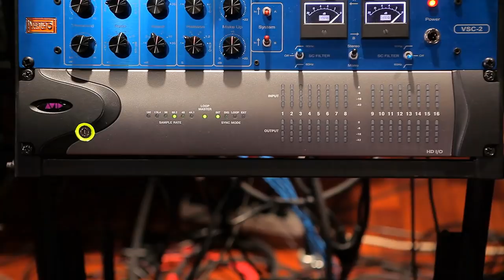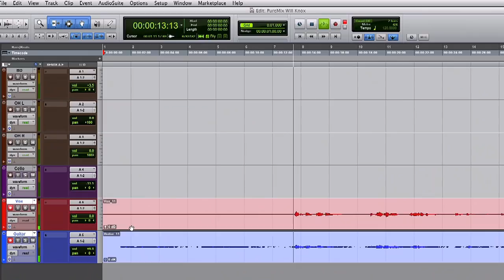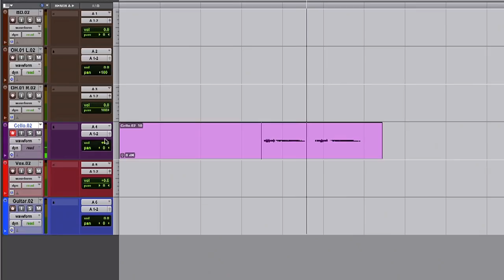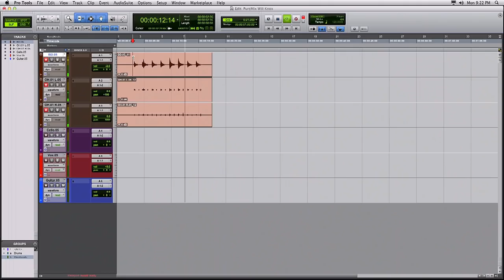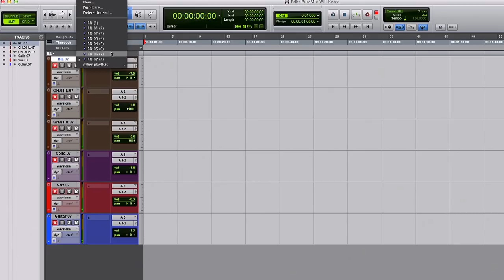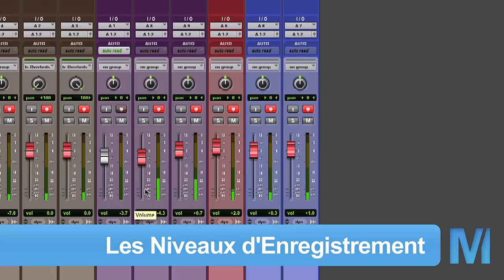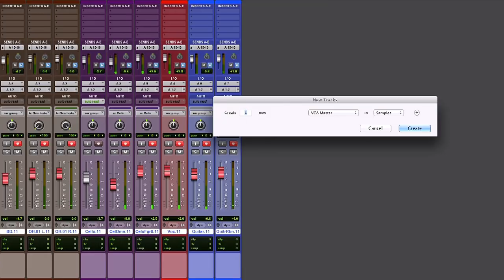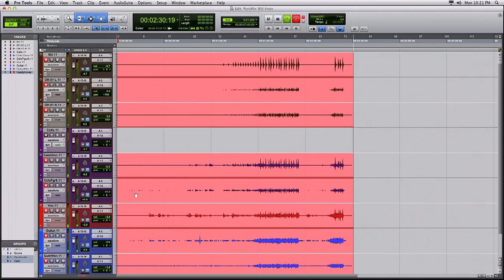Vivez l'enregistrement d'un titre de Will Knox, par Fab de Puremix, avec Pro Tools HDX aux Audiodays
Rendez-vous à l'adresse pour télécharger gratuitement cette session d'enregistrement, mixez votre version de ce morceau et tentez de gagner l'un des trois lots offerts par Avid.

A travers cette vidéo, vivez et revivez la session d'enregistrement du morceau "The Ship & The Storm" de Will Knox, par Fabrice Dupont de Puremix, aux Audiodays, en partenariat avec Avid.